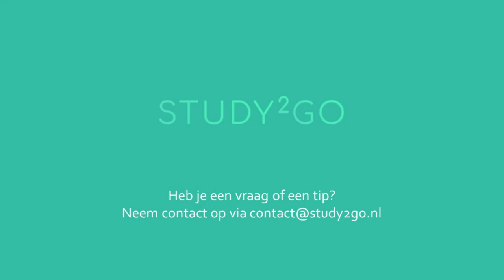Live online training voor mantelzorgers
Mantelzorgers vergeten vaak zichzelf. Daardoor raken zij snel overprikkeld en dit kan grote gevolgen hebben. In deze video verteld LOL-trainer en GGZ-professional Angelique Huiberts je meer over haar training "Zorgen voor een ander begint bij je zelf" waarin je als mantelzorger leert om ook voor jezelf te zorgen.

live online leren
study2go
interactief leren
online leren
leren
educatie
zorg
welzijn
zorg en welzijn
70:20:10
cursus
cursussen
live online training
expert
expertise
mantelzorg
mantelzorger
zorgen voor een ander
rust nemen
voor jezelf zorgen
indigo